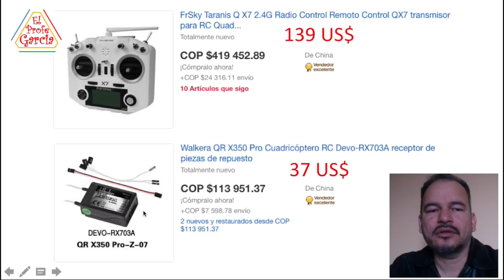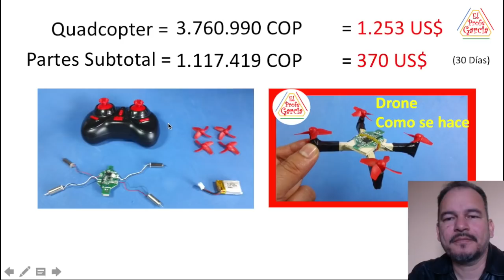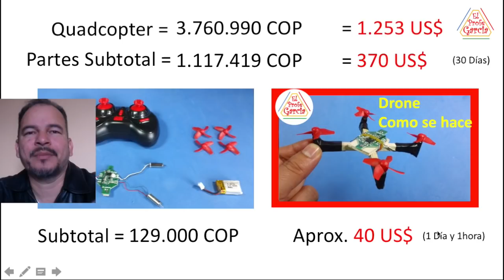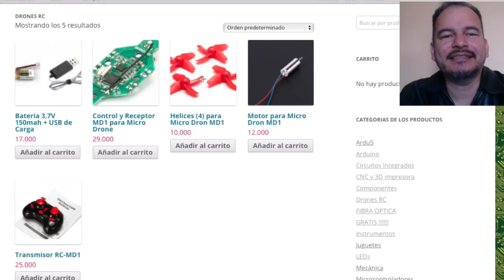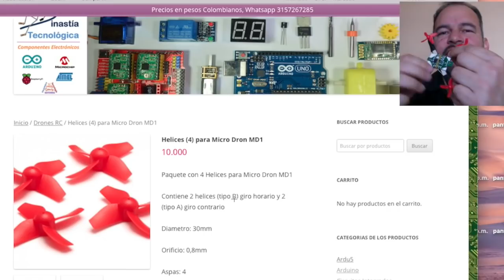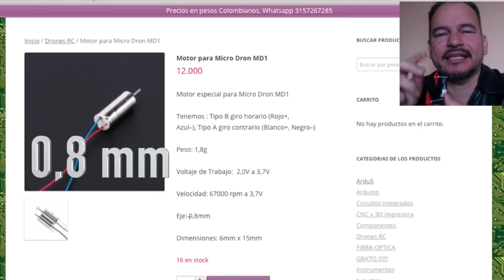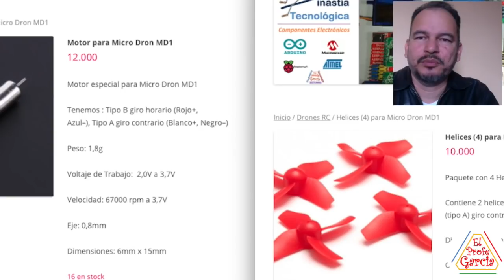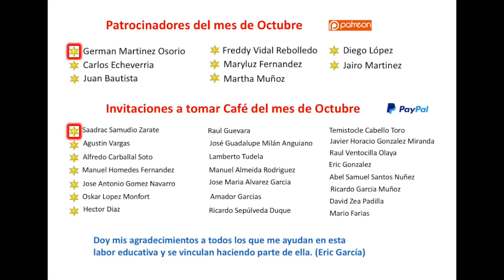✅ Construcción de Dron Casero explicado Paso a Paso, Barato y Fácil MD1 - homemade drone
Construcción de Drone (Quadricoptero) Casero explicado Paso a Paso, fácil, rápido y barato.
La batería del drone dura aproximadamente 3 minutos a nivel del mar y se carga con el USB de su computadora o el cargador de un teléfono celular de 5V.
En sitios fríos y superiores a los 500 mts la batería baja considerablemente su tiempo de duración  (1 min)
Los cables de los motores no se pueden prolongar ya que al aumentar la longitud se atenúa el voltaje y los motores pierden fuerza.
Se debe bajar todo el peso posible: reducir la longitud de los palos de balso a 70mm seria lo ideal para que el drone levante fácil.
La hélices tipo A son las mismas C y la B son iguales a las D
Materiales
(4) Helices MD1 tipo 2(A,C) 2(B,D)
(1) Transmisor RC-MD1
(4) Motores MD1 67000rpm
(1) Control y Receptor MD1
(1) Bateria 3,7 150mah
(1) USB cargador
(2) Balso 70mm de 5x5mm
(1) Balso 30mm x 20mm de 2mm

homemade drone, DIY, quadcopter, made, home, how to make, como se hace